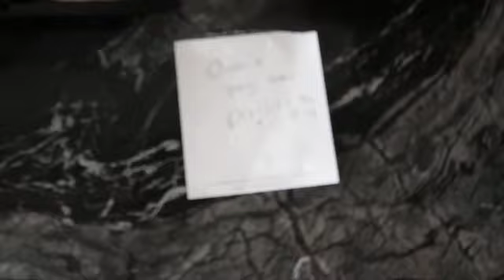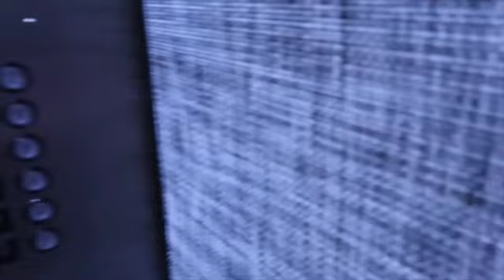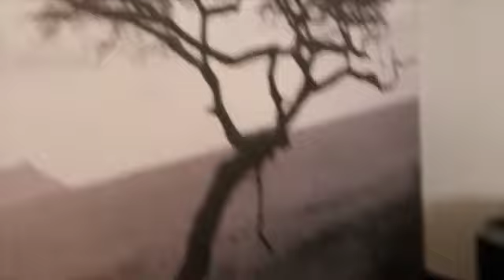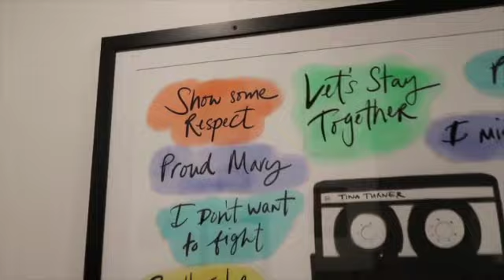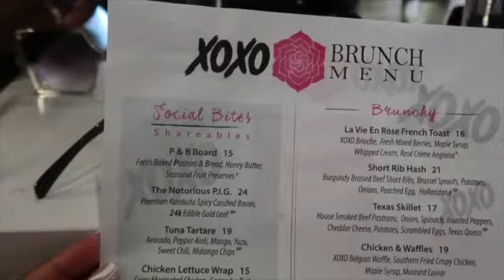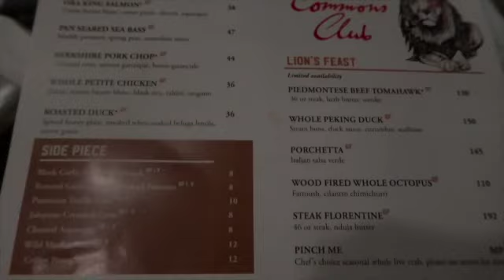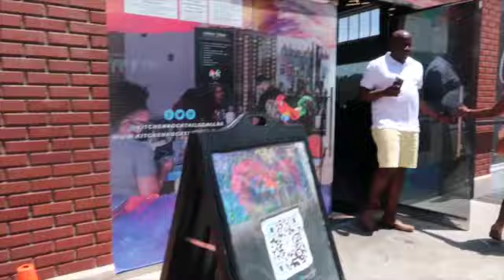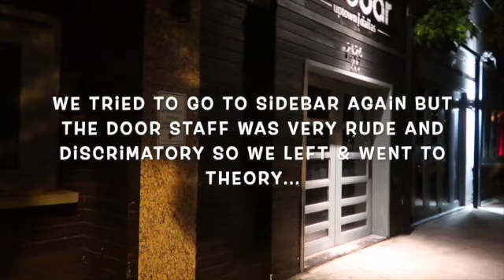TRAVEL VLOG | DALLAS | GIRLS TRIP *THE RARE BREEED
Hey Loves ! This video is a travel vlog when me and my girls went to dallas for a quick weekend get away! If you never visited Dallas, you should definitely consider it.